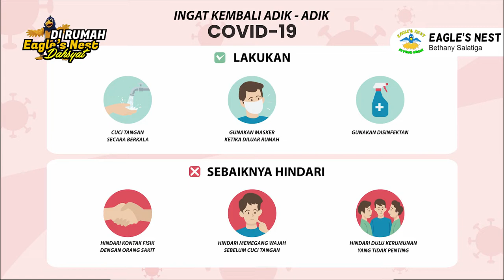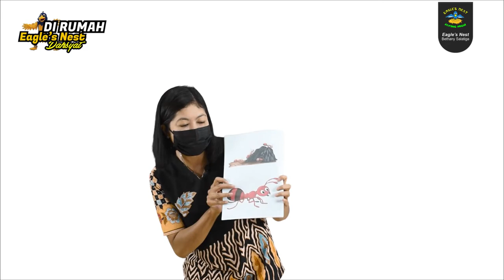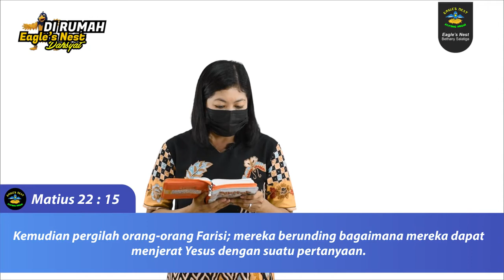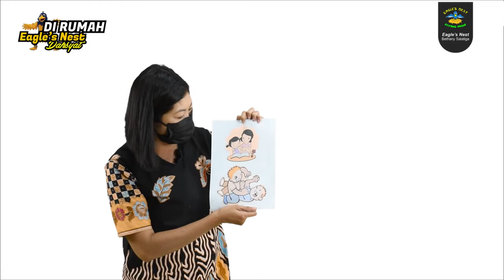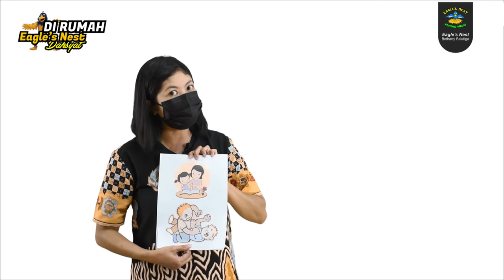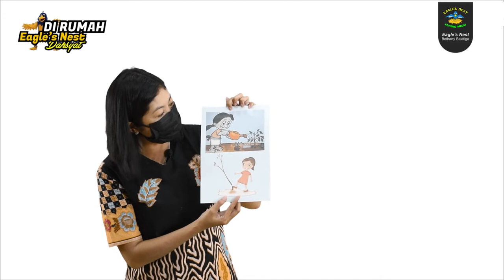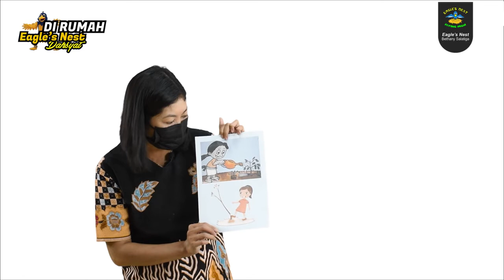Ibadah Interaktif Anak Eagle's Nest - Minggu, 11 juli 2021 - Mengajar dengan Hikmat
Firman Tuhan: Mengajar dengan Hikmat
Ayat Firman: Matius 22 : 15-22
Pembawa Firman: Kak Ratih